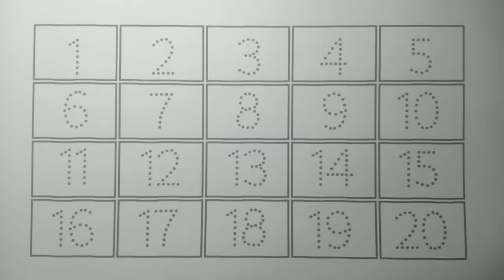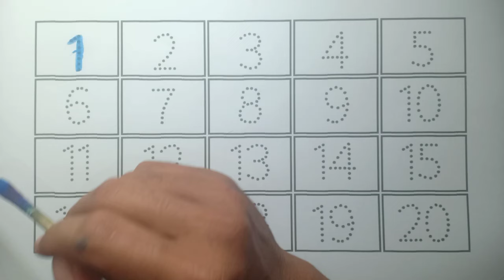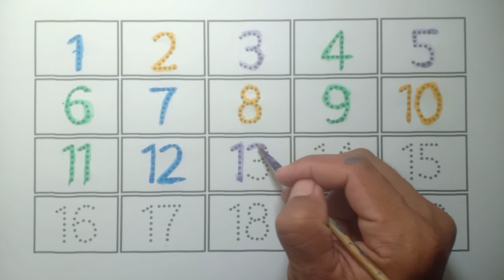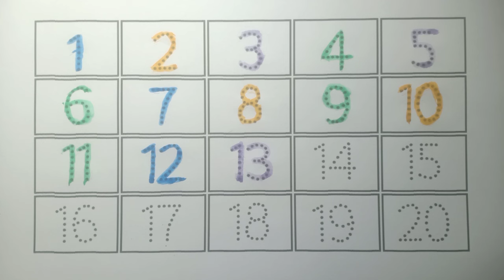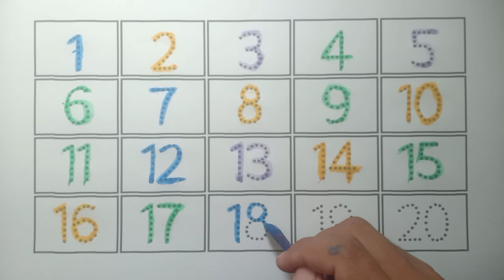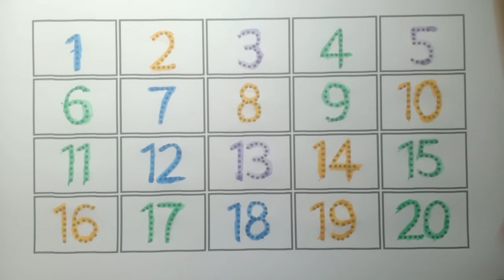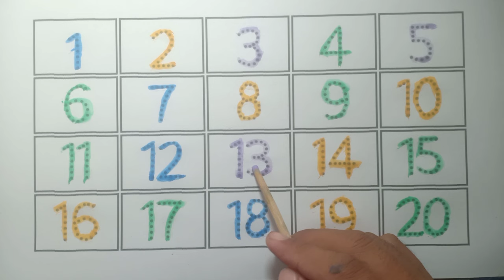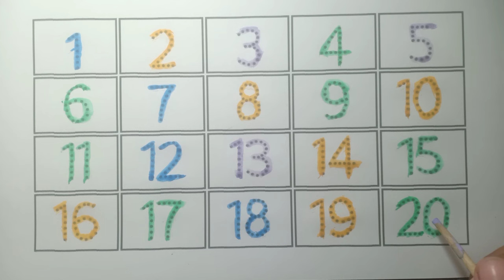A to Z, Kids rhymes, collection for writing along dotted lines for toddler, Alphabet, ABC song, ABCD